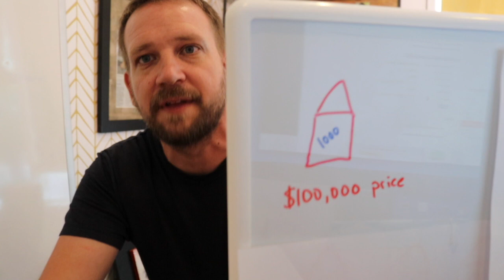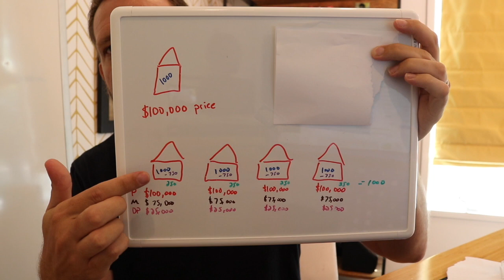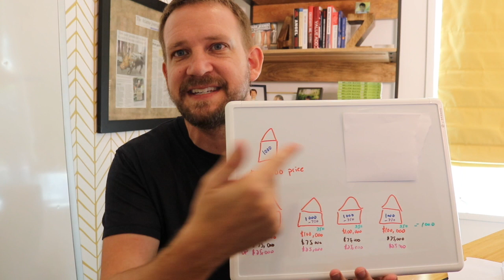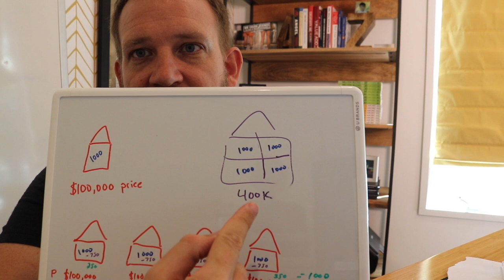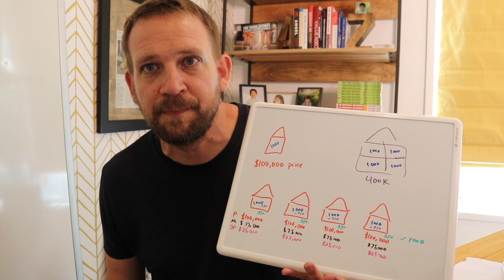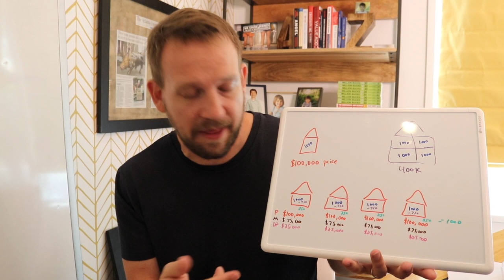Dave Ramsey WRONG on DEBT. Mortgages will 4X your WEALTH!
Dave Ramsey's advice of "No Debt in Real Estate" will make you poor. Alan Corey sets him straight on how mortgages QUADRUPLE your returns in real estate investing. Never buy real estate in cash!

"A Million Bucks by 30" author Alan Corey outlines with concrete examples how to turn borrowed money into riches.  This is the video you want to share with your co-worker, spouse, or friend who tells you mortgages and real estate is too risky and you want to change their mind.

With 30 year fixed mortgages and 12 month leases, you create massive leverage to 4x your returns in real estate investing.  Buying 4 homes is better than buying 1 home.  Buying a quadruplex of 4-plex is better than buying 1 home.  Illustrated here by Alan Corey with his high-tech dry erase board and terrible handwriting.

Watch to create four times your wealth over the same period as all-cash home buyers. Real estate should be a get rich slowly using fixed-rate mortgages business.   Cash flow and appreciation opportunity can not be ignored.

BUY ALAN COREY BOOKS:
A Million Bucks by 30
The Subversive Job Search